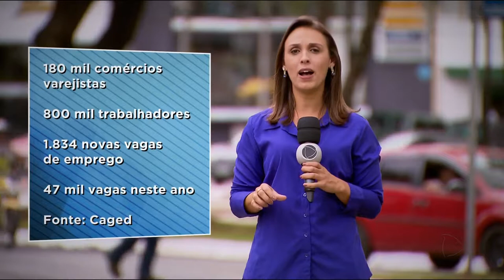GR - Para driblar a crise: Goianos investem em inovação - 10-11-2017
Empresários goianos tem investido cada vez mais em inovação. A maioria aposta no crescimento das vendas, até o fim do ano.